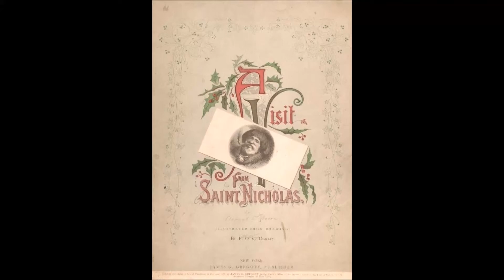Twas the Night before Christmas (orchestral narration and sing-along)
Douglas Meyer's 12 minute orchestral setting of "A Visit by Saint Nicholas" by Clement Clarke Moore with narrator and sing-along music including: The First Nowell, All Through the Night, Jingle Bells, Up on the Housetop, Toyland, Jolly Old Saint Nicholas, and We Wish You a Merry Christmas.
Orchestra: 2222/4231 strings, timp, orchestra bells, and sleigh bells